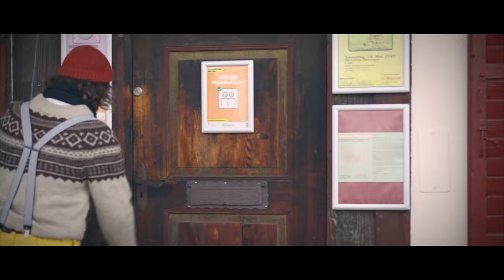Breeze - Watermans's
Musik von der grünen Insel, wild und schnell wie das irische Wetter, harmonisch wie der irische Whisky und voller Sehnsucht wie die Herzen der ausgewanderten Iren in aller Welt.

Die Irish Folk Band BREEZE bringt die Faszination der irischen Kultur und Lebensweise mit ihren Songs und Tunes an jeden Event. Die Geschichten zur Musik erzählen von der Vergangenheit und der Gegenwart der grünen Insel. Die Band nimmt das Publikum mit auf eine Reise nach Eìre, Irland, und lässt den Mythos von Pubs und Sessions für einen Abend aufleben.

Musik
Titel: Waterman's
Band: Breeze
Gitarre: Roland
Bodhran: Beat Bachmann
Whistles: Véronique Bachmann

Produktion: Adharc Films
Schnitt: Adharc Films
Kamera: Claude Hurni, Alain Hurni
Schauspieler: Matthias von Arx, Mirta Bachmann